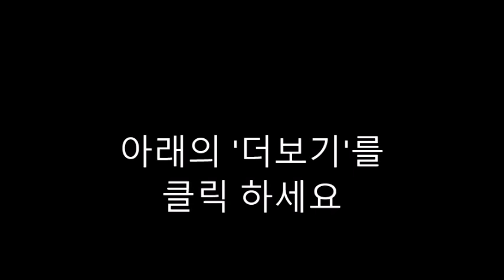AI 질문-The Littlest Christmas Elf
"The Littlest Christmas Elf" by Nancy Buss is a children's book that tells the story of a small elf who wants to be part of Santa's team despite his size. If you're looking for discussion or comprehension questions for this book, here are some suggestions:

Character Exploration:

Who is the main character in the story? Describe his personality.
How does the little elf feel about being small?
What challenges does the little elf face throughout the story?
Setting:

Where does most of the story take place?
How is the setting important to the plot?
Plot and Conflict:

What is the main problem or conflict in the story?
How does the little elf try to overcome the challenges he faces?
What lesson does the little elf learn by the end of the story?
Themes:

Identify the main themes of the book. How are they presented in the story?
How does the theme of perseverance play a role in the little elf's journey?
Illustrations:

How do the illustrations contribute to the overall understanding of the story?
Are there specific illustrations that stand out to you? Why?
Favorite Part:

What was your favorite part of the story? Why?
Connections:

Can you relate to the little elf's desire to be part of something bigger? How?
Are there any other stories or characters that this book reminds you of?
Character Changes:

How does the little elf change throughout the story?
What events or experiences contribute to the little elf's growth?
Resolution:

How is the conflict resolved in the end?
Were you satisfied with how the story concluded?
Lesson Learned:

What do you think the author wants readers to learn from the story?
How can the little elf's journey be applied to real-life situations?
Feel free to tailor these questions based on the age and comprehension level of the readers.